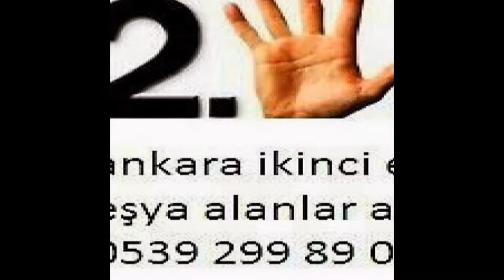Çankaya İkinci El Eşya 0539-299-89-03 Spot Eşya Eski Eşya Alım Satım Alanlar Alan Yerler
Çankaya ikinci el eşya spot eşya eski eşya ev eşyası büro eşyası mobilya antika eşya beyaz eşya Kullanılmış eşya ofis mobilyaları alım satım alanlar alan yerler olarak hizmetinizde aramanız yeterli. Ankara Çankaya da oturuyorsanız? Eşyalarınızı satmayı değerlendirmeyi düşünüyorsanız? O halde ankara Çankaya ikinci el eşya firmamızı arayıp bilgi sahibi olabilirsiniz. Çankaya ikinci el eşya 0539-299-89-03 ikinci el eşya çankaya 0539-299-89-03 ilhan ticaret çankaya ikinci el eşya spot eşya eski eşya ev eşyası büro eşyası alım satım firmamızı çankaya ikinci el eşya alanlar olarak çankaya ikinci el eşya satmak için aramanız yeterli ankara Çankaya eşya alan yerler ilhan ticaret sizlere hizmet vermekten onur duyar ...